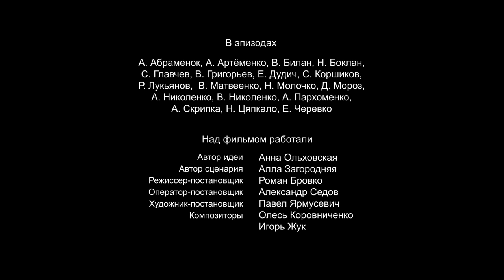Sentence On An Ideal Pair. Episode 1. Russian TV Series. English Subtitles. StarMediaEN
Natalya and Zhanna are sisters. Zhanna, the younger of the two, has been spoilt by two doting parents. Her older sister, Natalya, on the other hand, is a self-made person. While Natalya put her private life on hold to set up and develop her business, Zhanna married a very wealthy man and gave birth to a little boy. Everybody would seem to be happy, until things unexpectedly start to go terribly wrong.
It soon transpires that Zhanna’s son, Nikita has a congenital heart disease and needs a heart transplant. Zhanna and her husband decide they will stop at nothing to save the boy, no matter what. Natalya’s situation goes from bad to worse - she falls out with the man she loves, by whom she got pregnant. Later, after the birth of her daughter, Lisa, her business collapses, there is a fire in her apartment, followed by numerous other problems. In addition, her sister's behaviour has become very strange.
The reason for Zhanna's odd behaviour soon becomes plain - she and her husband had hatched a plan to use Lisa as the donor of Nikita's new heart. On discovering this shocking truth, Natalya grabs Lisa and runs from her sister’s house - as far as possible, and forever. She will take care of her baby daughter and fight for her life alone.

Type: TV series
Genre: melodrama
Year of production: 2015
Number of episodes: 4
Directed by: Roman Brovko
Written by: Alla Zagorodnya created by Anna Olkhovskaya
Production designer: Pavel Yarmusevich
Director of photography: Aleksandr Sedov
Composers: Oles Korovnichenko, Igor Juk
Producers: Galina Khrapko, Vlad Ryashin
Cast: Kirill Zhandarov, Maria Valeshnaya, Nikita Salopin, Olga Oleksiy, Victor Kruchina, Anna Topchiy, Rimma Zyubina, Oleg Primogenov